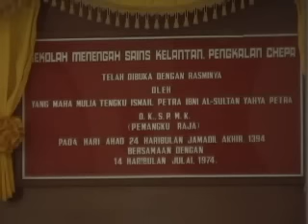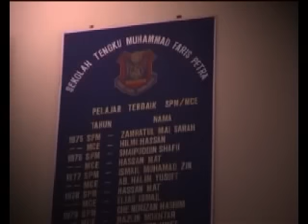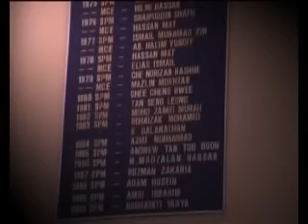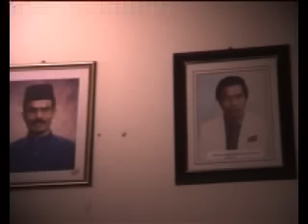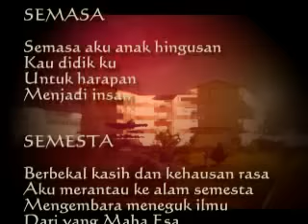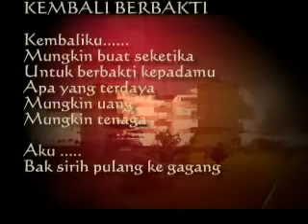SEMESTA- Memories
Memories in Motion